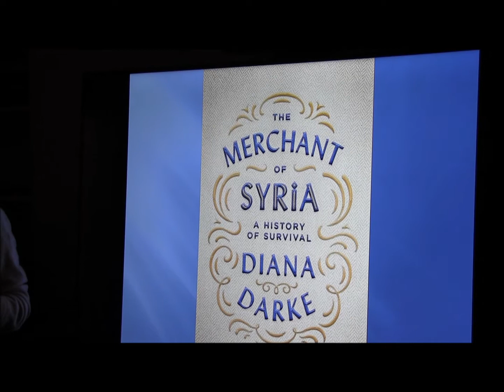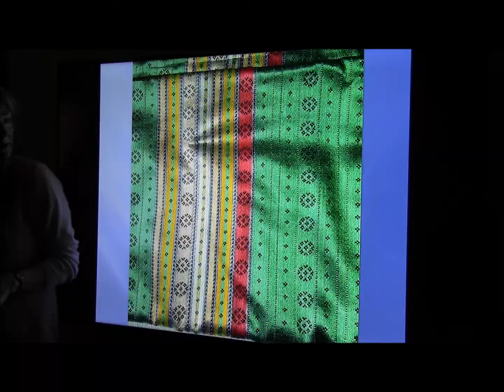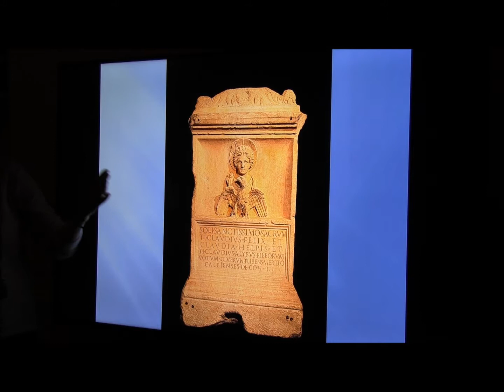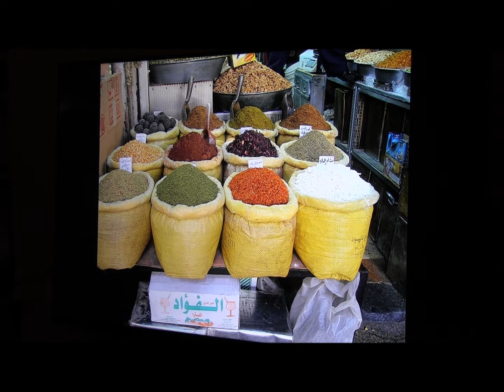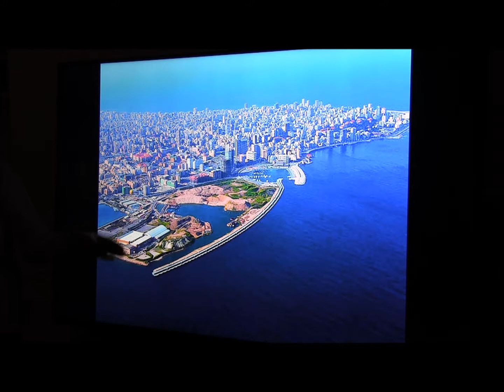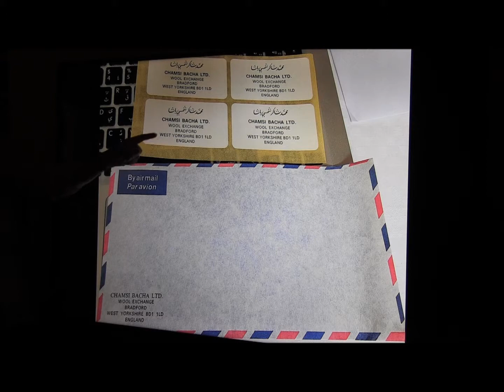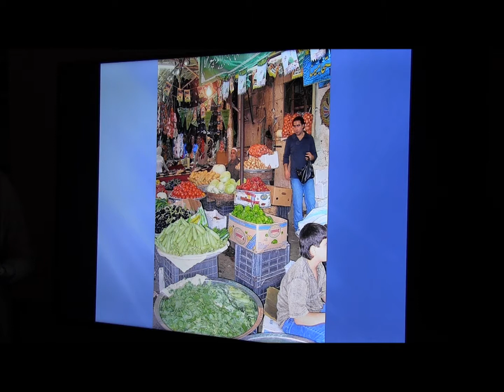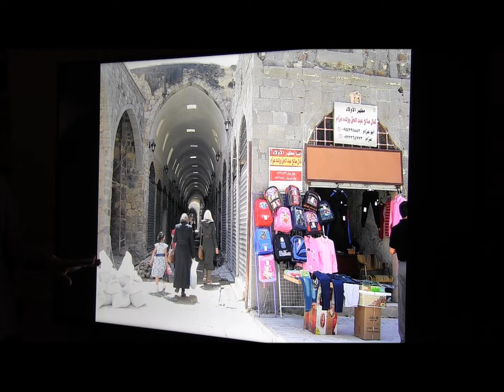Lecture by Diana Darke: The Merchant of Syria and his Ottoman ancestors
Lecture by Diana Darke: ‘The Merchant of Syria and his Ottoman ancestors’, 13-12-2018 at the Royal Anthropological Institute, London